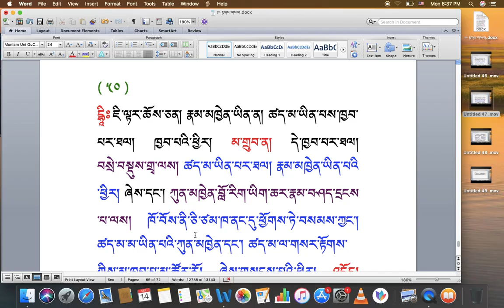རིགས་ལམ་སློབ་ཁྲིད། 178 རྟགས་གསལ། (༥༢) DIALECTIC